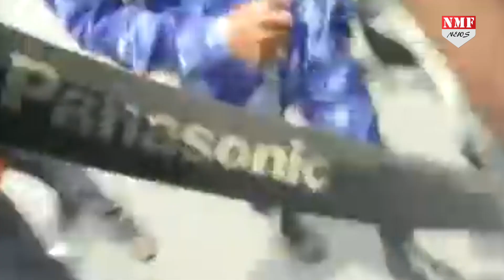नए संसद भवन की तरफ़ जा रहे पहलवानों को पुलिस ने रोका, जमकर हंगामा !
दिल्ली पुलिस को पहले से ही इस बात का आभास था, लिहाज़ा अतिरिक्त पुलिस बल चप्पे चप्पे पर तैनात था, लिहाज़ा सभी प्रदर्शनकारियों को संसद भवन जाने वाले रास्ते पर ही रोक दिया गया।

 Chandrakala
Namrata